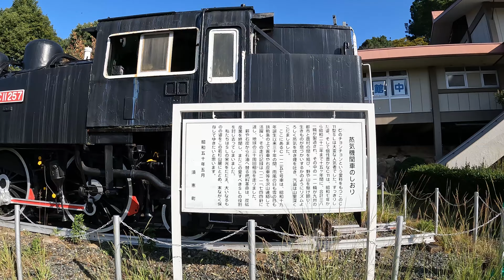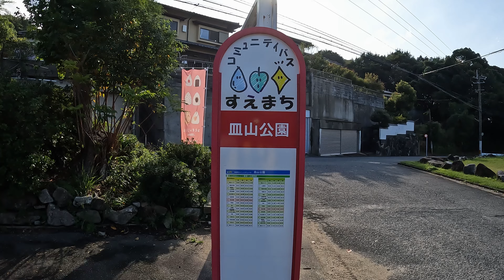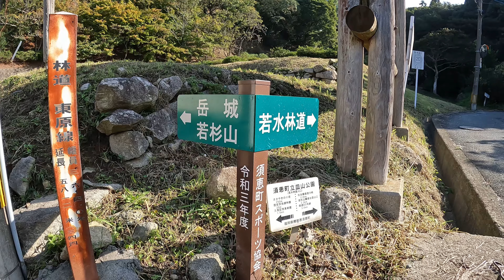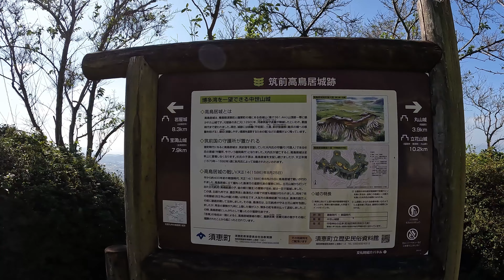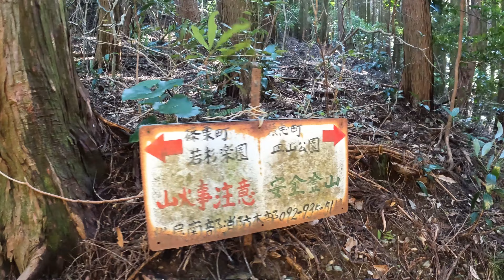【ハイキング】 福岡低山ハイク 岳城山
今回は福岡県粕屋郡須恵町の皿山公園から岳城山(381.3m)山頂を目指すコースをご紹介します。岳城山(たけじょうやま)は若杉山の西に位置し、主な登山道は今回紹介する須恵町側(皿山公園)からと篠栗町の若杉楽園近くの大和の森入口/明王院駐車場から入山する事になります。
　岳城山はその名の通り、安土桃山時代に高鳥居城があった場所で山頂付近では曲輪・堀切などの遺構が多く見受けられます。なお、山頂は周りの木々が伸びた事もあり展望はイマイチですが西に５分程下った地点にある展望台からは福岡の市街地をはじめ、背振山地～糸島方面の山、博多湾や志賀島、北側には立花山・三日月山山塊の展望が広がっています。
須恵町側、篠栗町側のどちらから登っても往復２時間弱のハイキングとなりますので初心者や体力に自信のない方でも楽しむ事が出来るでしょう！
※須恵町(皿山公園資料)参考HP
※須恵町、皿山公園駐車場近く、おすすめの食事処
　おむすびカフェ　おむすびころりん 食べログ